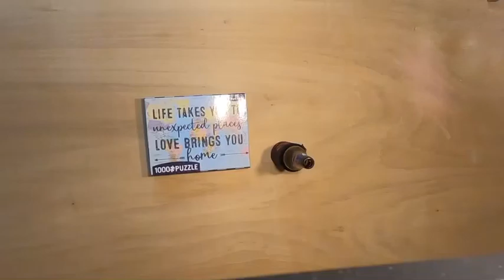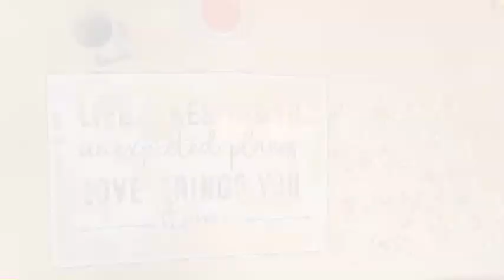SUPER HARD 1,000 PIECE 🌎🌏🌏PUZZLE TIMELAPSE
Puzzle by Paper House